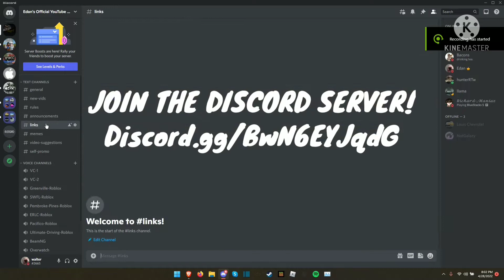BeamNG Pov Crashes (West Coast) #1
Country: US
PC (laptop) (Acer nitro 5)

Keyboard (Corsair k55 RGB PRO)

Mouse (Redragon m602)

Microphone (Blue snowball ice blackout)

Steering wheel (pxn v3)

Most music I use comes from Lakey Inspired and NCS

PC Specs ( I own a laptop not a desktop)
Intel i5 10300h cpu @2.50Ghz 4c/8t
Nvidia Geforce GTX 1650 Mobile
8gb ddr4 2933mhz (single channel) (I will upgrade the ram to 12 or 16gb in dual channel soon)
1tb hdd  (seagate barrucuda 2.5 inch)
256gb ssd